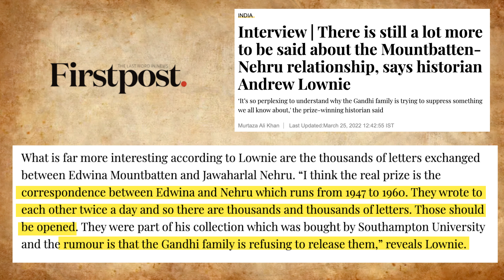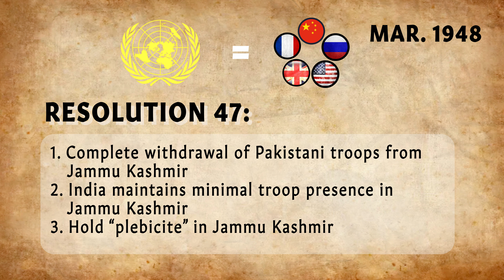Sam Manekshaw | How Pakistan took half Kashmir from India | FIRST INDO-PAK 1947-48 | Part 2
How Pakistan took half Kashmir from India | FIRST INDO-PAK 1947-48 explained
First war between the newly created neighbours was fought the very year the gained independence. Many freedom fighters and the new avatar of our army participated in it Lets have a look what happened.